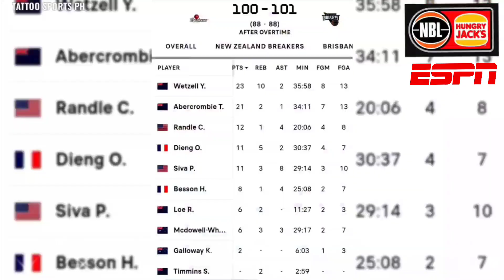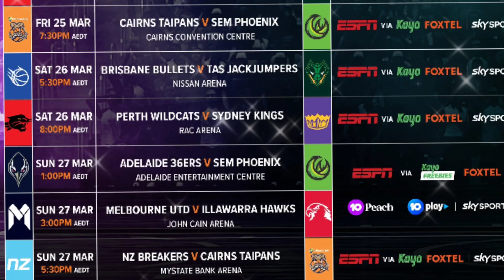4 NA PLAYERS NA IEVALUATE NG ESPN SCOUT KASAMA BA SI KAI SOTTO?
hello everyone!
   this video "4 NA PLAYERS NA IEVALUATE NG ESPN SCOUT KASAMA BA SI KAI SOTTO?

THIS VIDEO IS ALL ABOUT updates and KAI SOTTO OF THE ADELAIDE 36ERS IN THE NBL AND SOME PLAYERS IN THE NBL THAT ARE IN THE EVALUATION OF ESPN RIGHT NOW because of the upcomming nba draft 2022

this channel is all aboutbasketball and  kai sotto news updates rumors trivias schedules,kai sotto dunks and highlights.
updated stats team stats NBL stats players stats and rankings are also included on this video and some trivias for the viewers.

feel free to send a message for your concerns and suggestions.

ABOUT ME:
hi everyone my name is denmark i love basketball and art since i was a kid so now i do videos  smart commentary,jokes,updates and tattoo tutorials..i love helping the community about my commentary,tutorials or reporting..i also do some tattoo tutorials and tips for beginners..
Thank you guys godbless ❤️